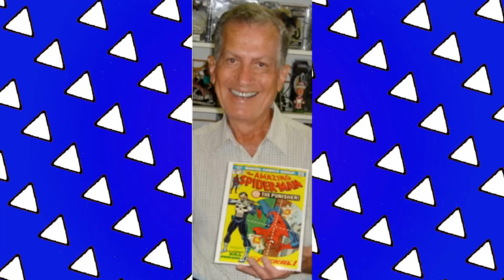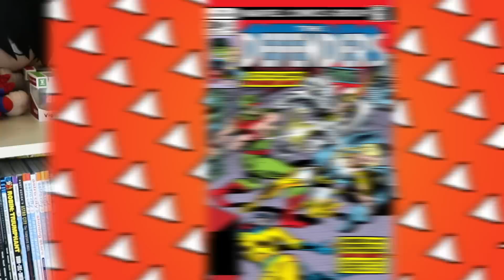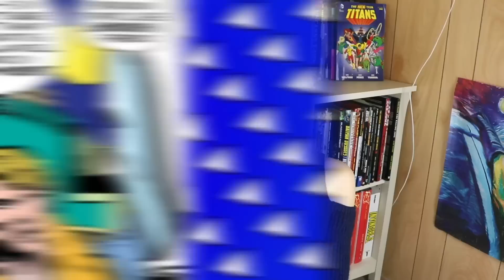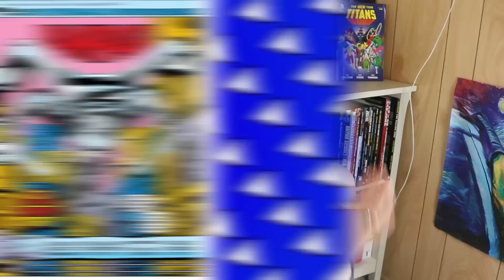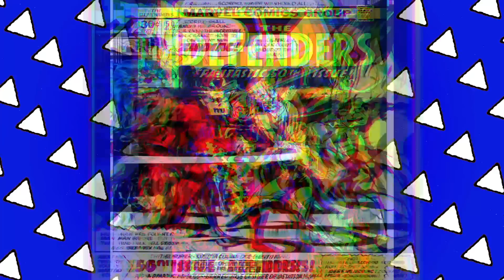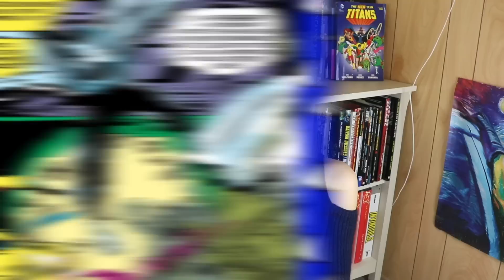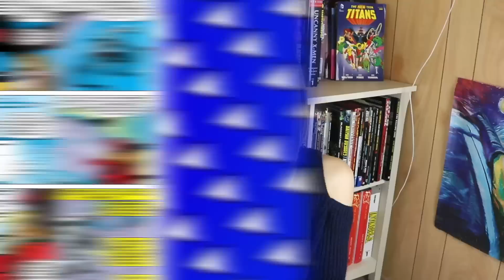Moon Knight And The Magic Beer Can - Defenders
Moon Knight joins the Defenders sort of as Marvel Comics continued to try to find a direction for the character in the 70s. Marc Spector finds himself involved in an epic adventure to take down Scorpio alongside Hellcat, Valkyrie, Nighthawk and The Hulk. Do these issues help Moon Knight find a tone...they do not, but he does escape a death trap with a beer can! Find out how here on Casually Comics.

Merch!

88 Wyndham St N
N1H 6J9